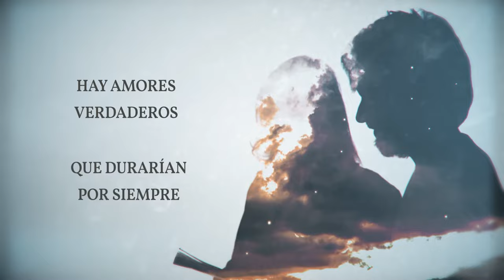«Di Hola» de German Garmendia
Llegó el gran día. A partir de hoy podrás conocer una historia que te atrapará. Hoy es el momento ideal para comenzar a leer la primera novela de German Garmendia.